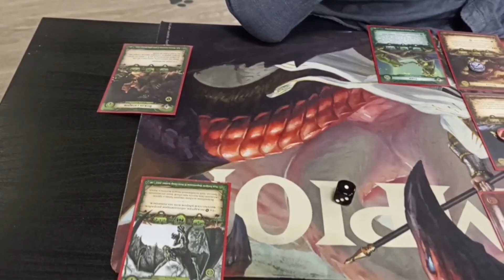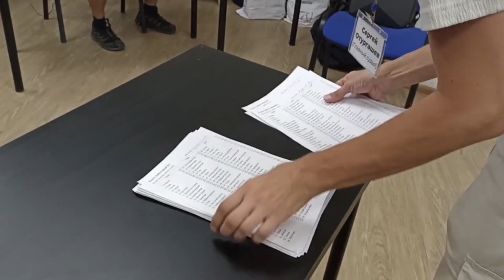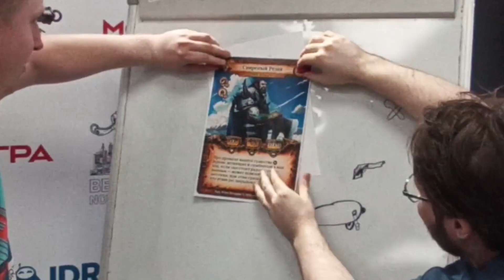Новосибирск Опен 2023 - ККИ "Берсерк"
Репортаж о первом соревновательном турнире по перезапуску ККИ "Берсерк", прошедшем 15-16 июля 2023 года в Новосибирске.